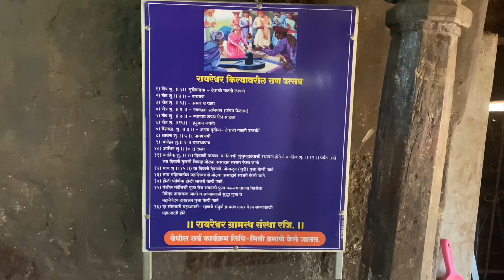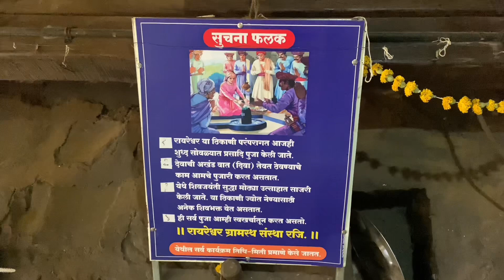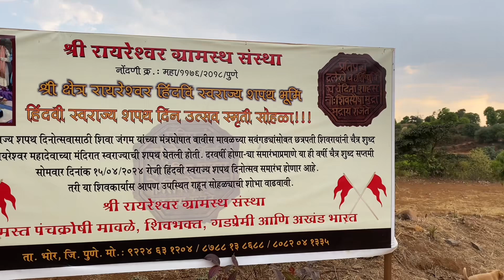RAIRESHWAR . PART.2 Hospitality of tourists coming to Raireshwar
INSTAG:
🥷 Follow dillans:   / i_m_dillans

PART. 1 LINK: Raireshwar Vlog Episode. 1 Check it out and definitely visit once